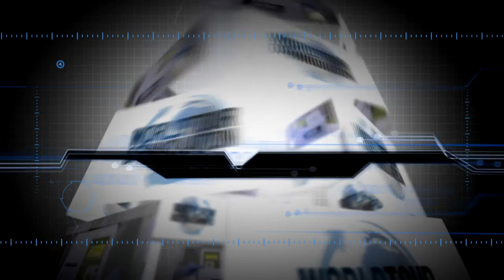Radiation Measurements and Japan Response. Watch Georgetown U Prof. Interview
Learn about radiation measurements and the Japan response. Watch Marko Moscovitch, Professor of Radiation Medicine and Director of the Health Physics and Nuclear Nonproliferation Program at Georgetown University Medical Center. Find out about the radioactive materials and radiation measurements in the wake of the crisis in Japan involving the damaged nuclear power plants at Fukushima.